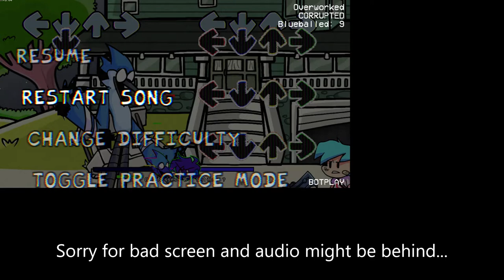Overworked Recharted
This was a pain to make...